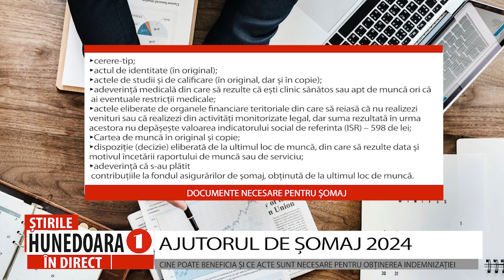AJUTORUL DE ȘOMAJ 2024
CINE POATE BENEFICIA ȘI CE ACTE SUNT NECESARE PENTRU OBȚINEREA INDEMNIZAȚIEI
                   În 2024, persoanele cu vârste între 16 și 65 de ani, fără un loc de muncă sau incapabile să își găsească unul în domeniul lor de pregătire, pot solicita indemnizația de șomaj, cu condiția să fi cotizat la sistemul de asigurări de șomaj timp de cel puțin 12 luni, în ultimele 24 de luni.